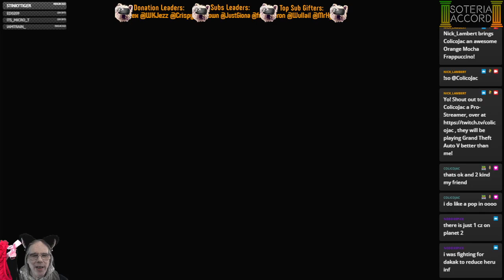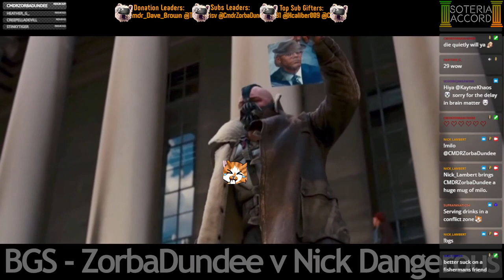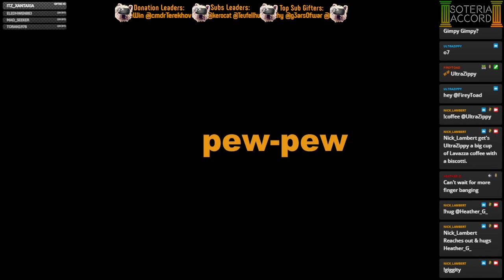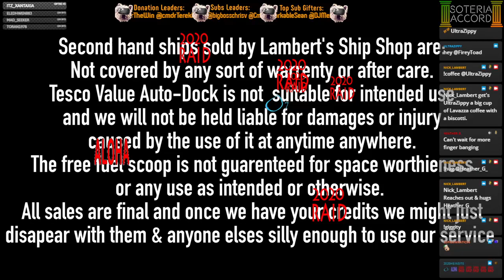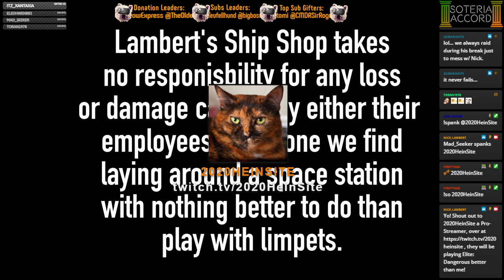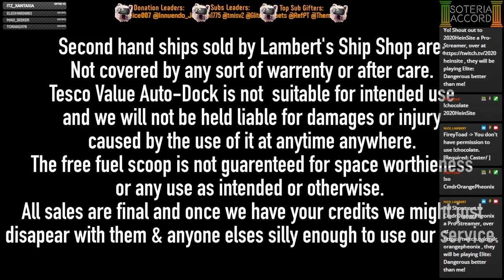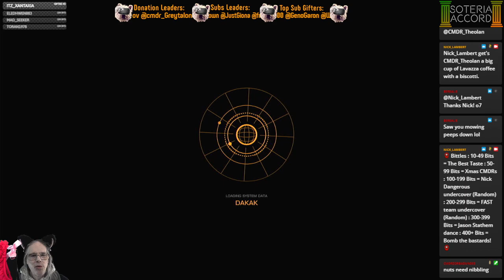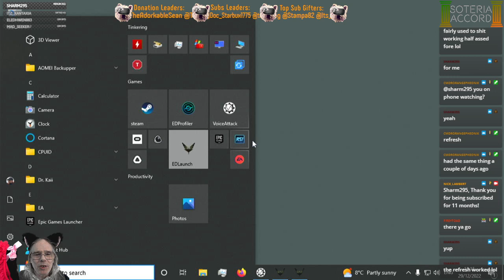[PC][VA/HCS] Carry On 2022 Part Deux - CZ's